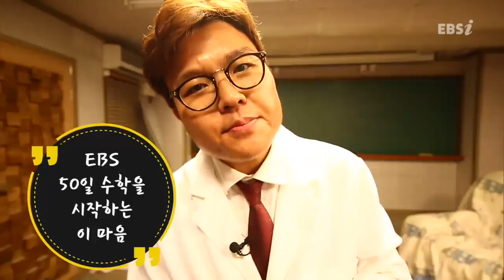50일수학이 도대체 뭐야??!!! 정승제쌤이 알려주신다!!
대박사건!! 수포자 다모여!!
정승제 쌤이 50일 수학이 뭔지 알려주시겠데용!!